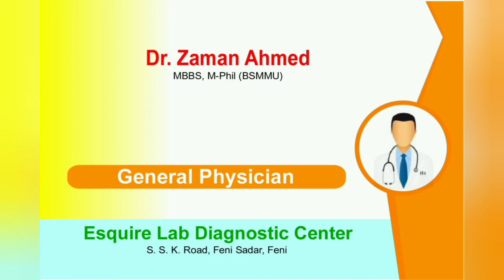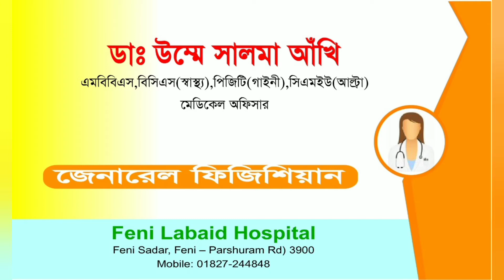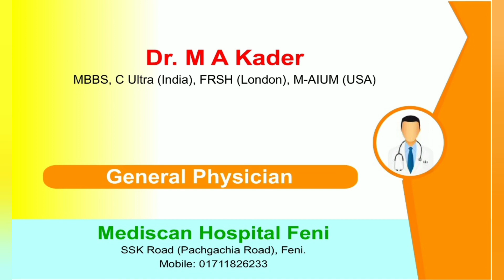ফেনী শহরের জেনারেল ফিজিসিয়ান ডাক্তার নাম | FENI CITY GENERAL PHYSICIAN DOCTOR NAME | PART-1